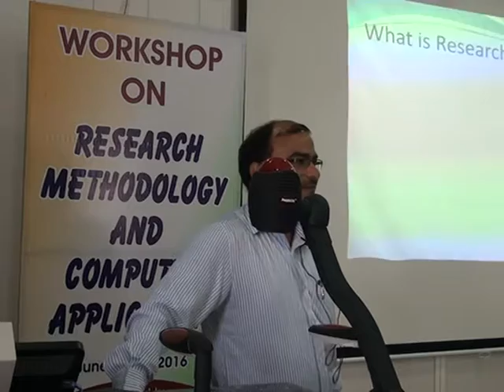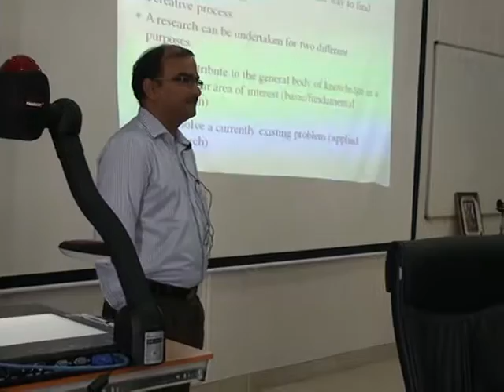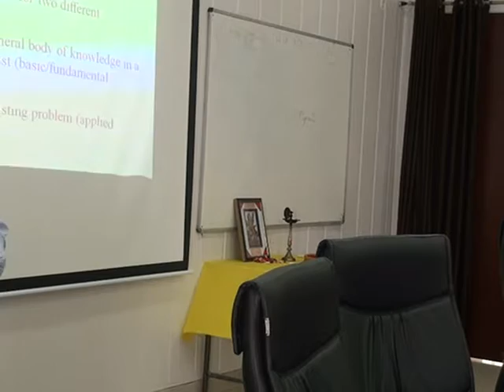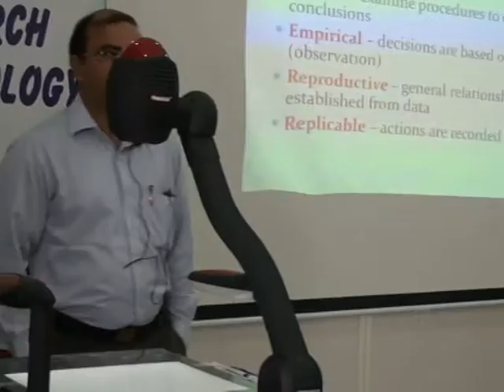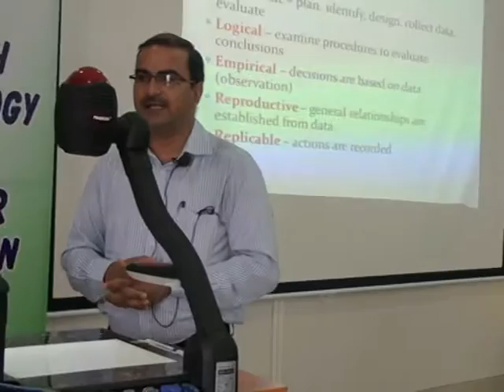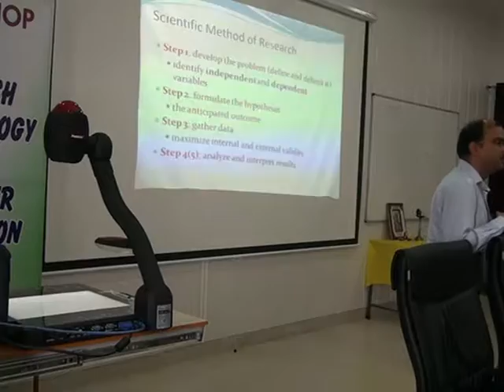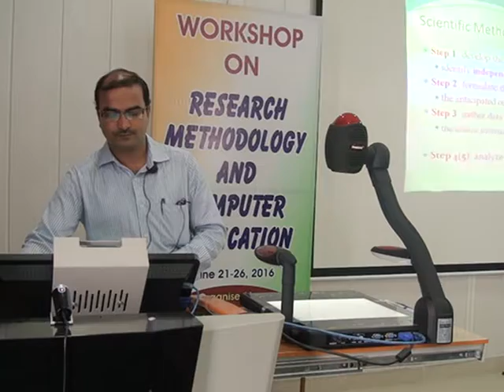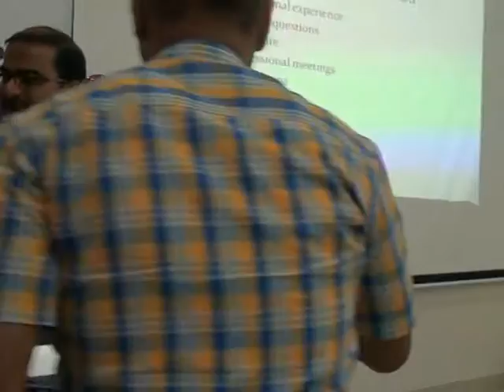Workshop on Research Methodology and computer application Part 42( 24 june 2016)